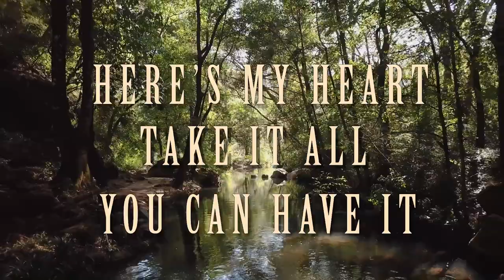Rob Jones Wildfire Lyric Video